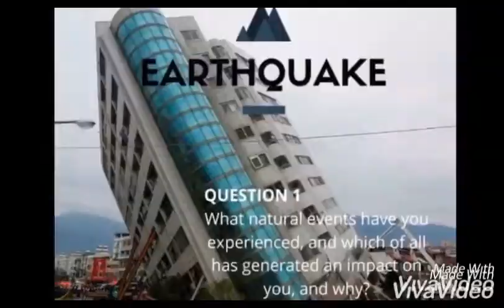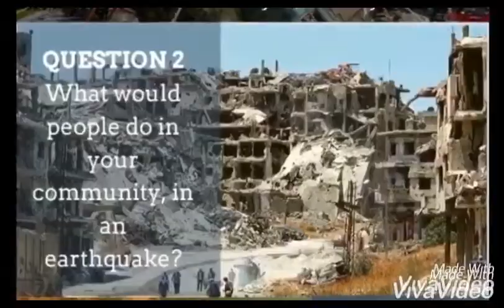Documentary and interview about earthquakes - Mario Arcentales MANTA_ECUADOR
This task would not have been possible without
interviewed: Gipsy Moreira
source of information: National Geographic
images: National Geographic